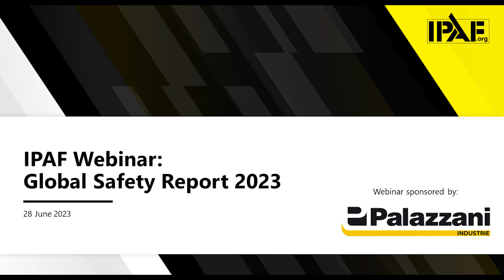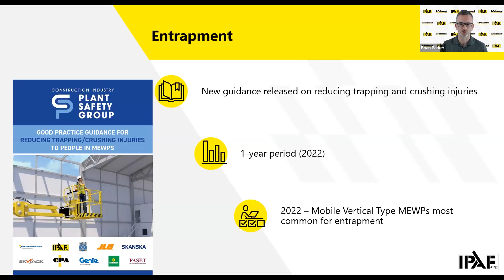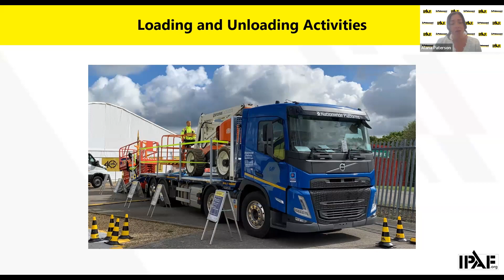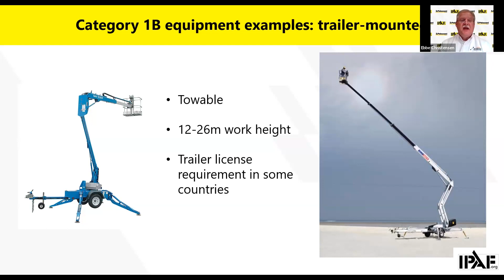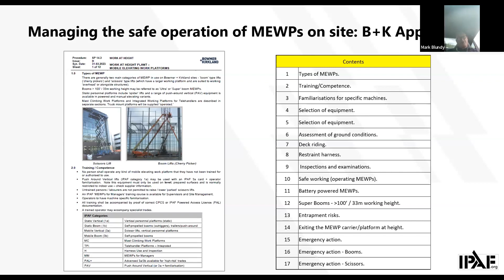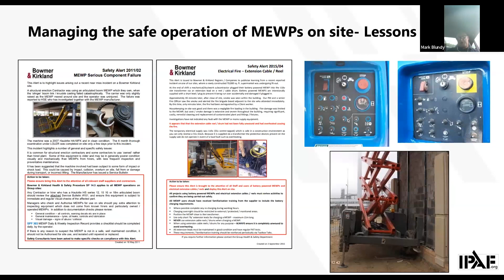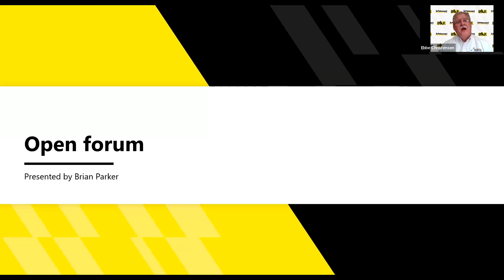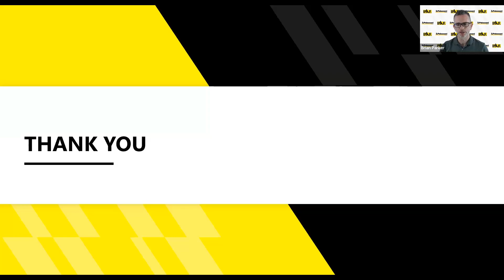Webinar IPAF: Rapporto Globale Sulla Sicurezza (28-06-2023 IT)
Questo webinar è stato trasmesso in diretta il 28 giugno 2023.

Il webinar IPAF esaminerà l’ultimo rapporto globale sulla sicurezza IPAF. Il Rapporto è formato dai dati inviati al Portale di segnalazione degli incidenti IPAF dal 2012 al 2023.

Il webinar toccherà anche la cultura e l’approccio dell’acquisizione e del reporting dei dati. Essere informati delle statistiche sugli incidenti può identificare i requisiti di formazione per tutti coloro che utilizzano l’accesso aereo. Sapere dove si trovano i pericoli e come ridurli al minimo riflette l’obiettivo di IPAF di promuovere l’uso sicuro ed efficace dell’accesso aereo.